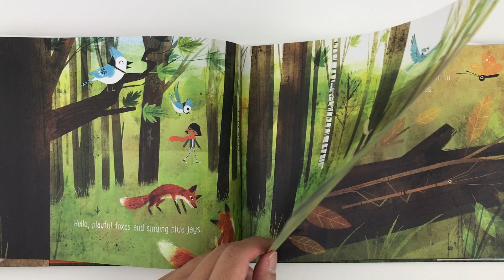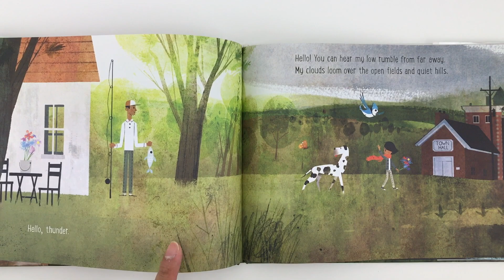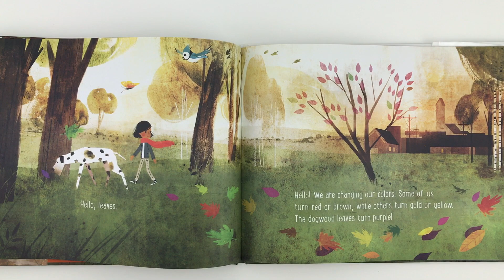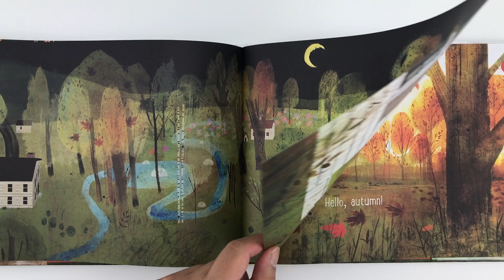Goodbye Summer, Hello Autumn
by Kenard Pak